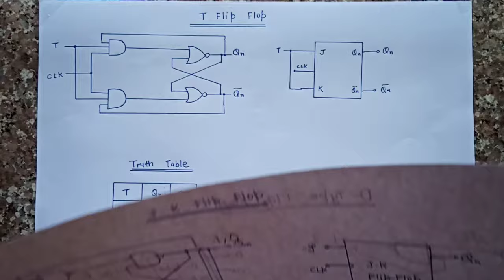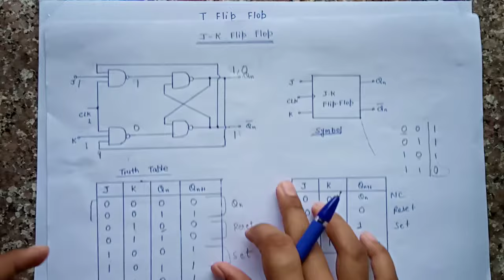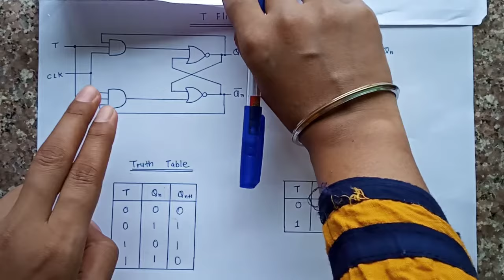T Flip Flop Explained in hindi